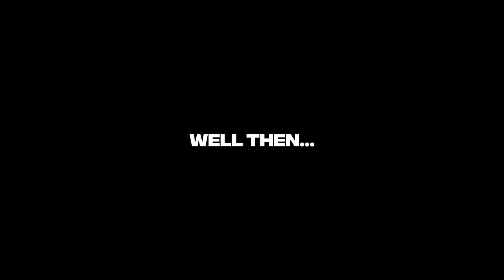DeadWood | Itachi Uchiha | AMV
Copyright:
I have no rights on the music used
I have no rights on the clip used